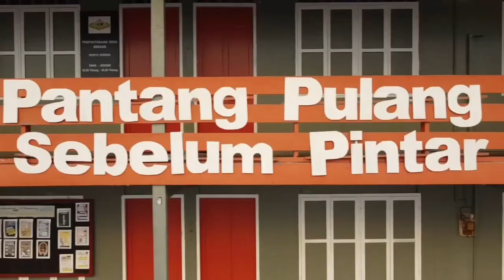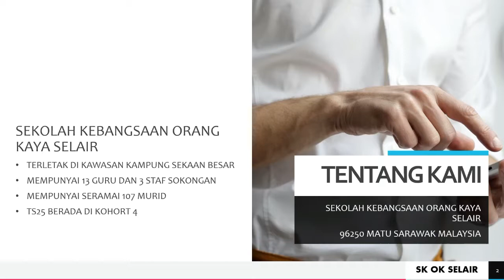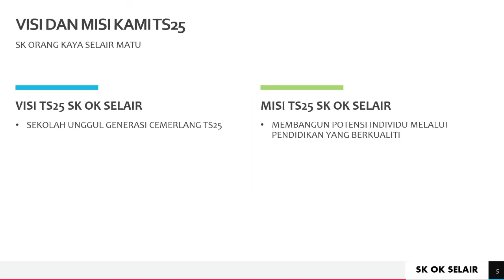SK ORANG KAYA SELAIR, DARO, SARAWAK (SHOWCASE TS25)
SHOWCASE TS25: LIVE
INTERNATIONAL TS25 COLLOQUIUM 2021

SCHOOL: SK ORANG KAYA SELAIR, DARO, SARAWAK (YBE6408)
TS25 COHORT: COHORT 4
HEADMASTER / PRINCIPAL: HALINA BINTI ABDULLAH

p/s:
a) Don't forget to include evidence of YouTube SESSION PARTICIPATION (Can be: teacher's selfie or the teacher's name) in telegram chat Don't forget to state the teacher's full name and school.

Theme: “Teachers and the Industrial Revolution 4.0: Challenges and Hopes during the Covid-19 Pandemic”

Date: 2nd to 8th August 2021
Venue: Respective station

Organizer:
1. Daro PPD School Management Sector
2. ELITE Partner of SISC+ PPD Daro
3. Sekolah Kebangsaan Abang Gesa, Belawai

With cooperation:
1. Sarawak State Education Department
2. Ministry of Education, Science and Technology Research Sarawak

YouTube Channel for any activities and sharing from SISC+ PPD Daro. Sharing best practices in teaching, guidance, tips and techniques to further improve the quality of teachers. In addition, academic excellence is also a focus in improving the students' performance.